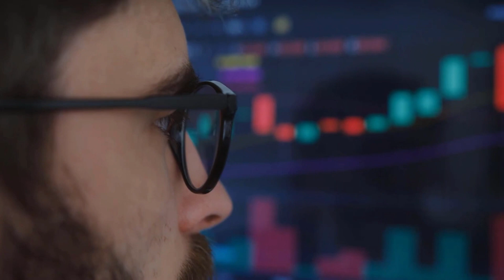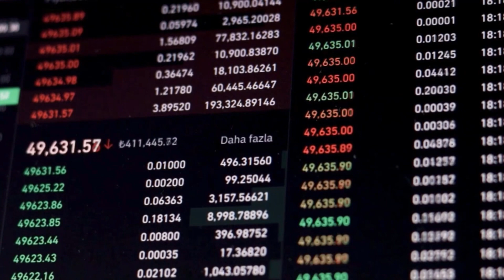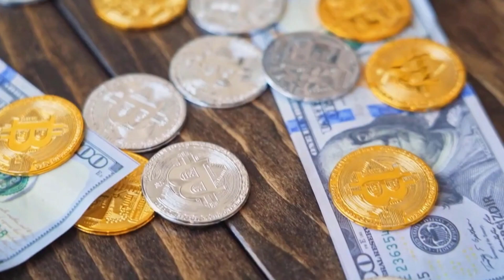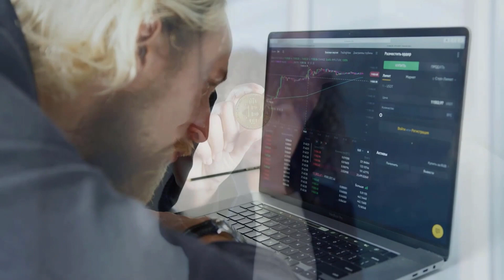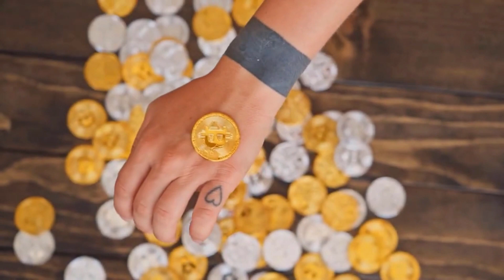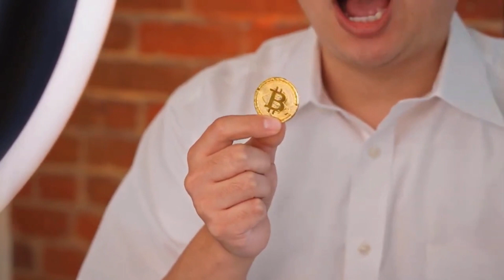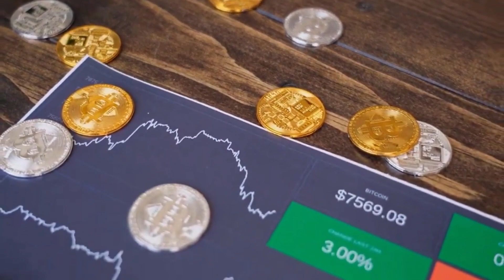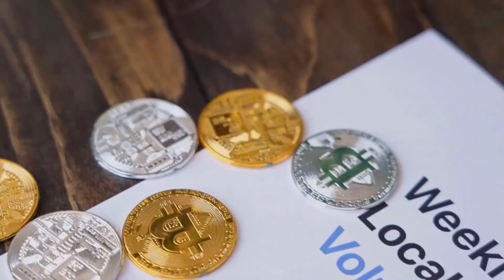OMG!! ICP LAST WARNING!! - INTERNET COMPUTER IS ABOUT TO COME TO AN END??